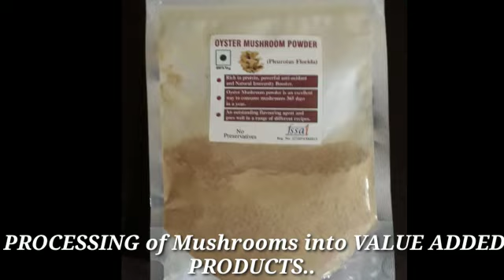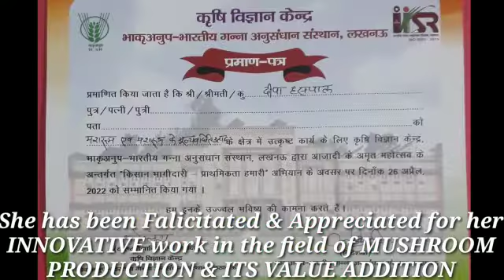🍄🍄"Deevine Mushrooms"🍄🍄 ♦️By God's Grace!! My world of MUSHROOMS 🍄🍄